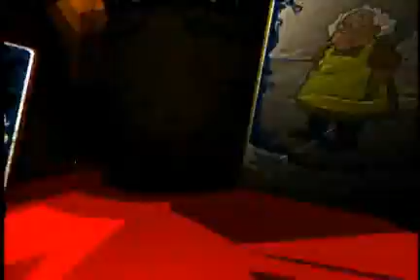Groovies Coragem, o Cão Covarde.flv